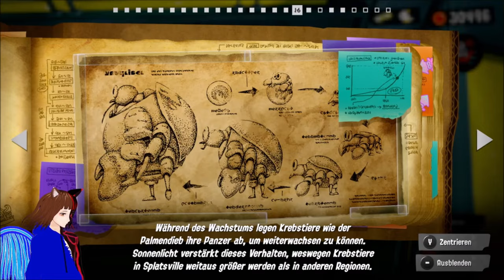【GERVTUBER】 Schießen auf SCHIENEN 🛤🔫 | SPLATOON 3 / STORYMODUS | DEUTSCH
Splatoon 3 Story Mode deutsch:

Das ist mal ein Cooles Level